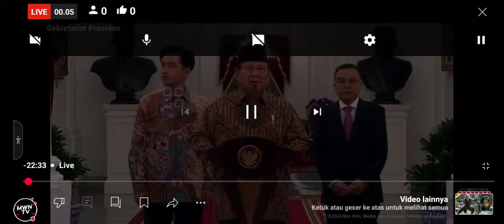🔴LIVE❗️Jurnalistic| PRABOWO UMUMKAN KABINET MERAH PUTIH ❗️Indonesia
tiktok m